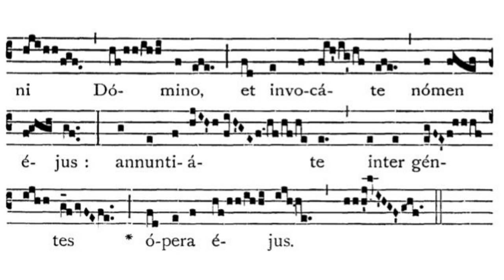Gregorian Chant - Julian D. Jankowski - 19th Sunday after Pentecost - Alleluia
This is the Gregorian Chant Alleluia for the 19th Sunday after Pentecost sung by me (Julian D. Jankowski).